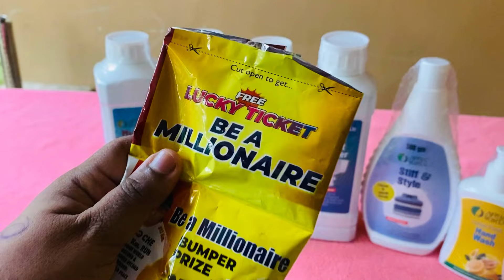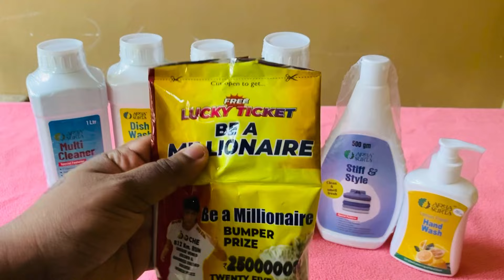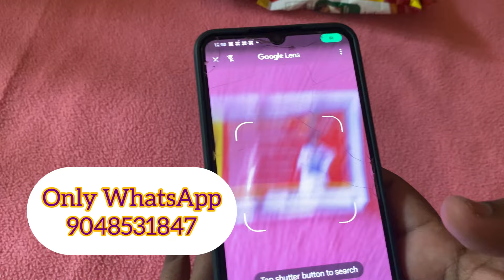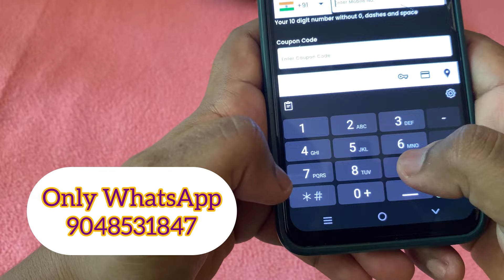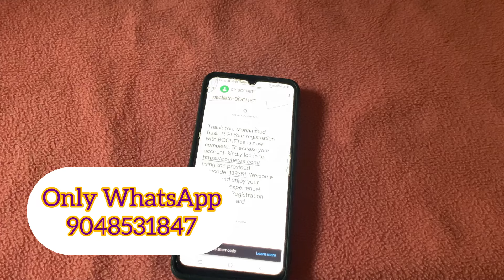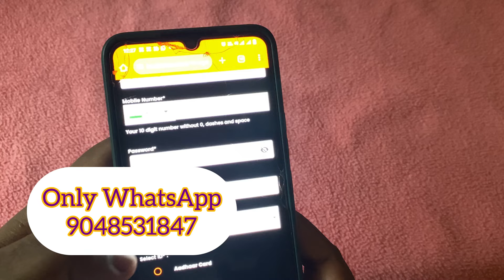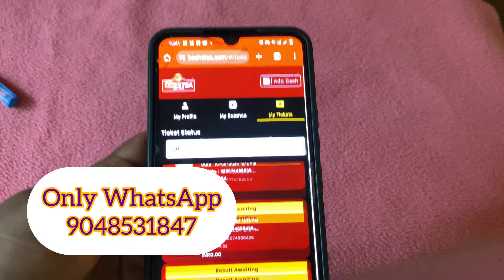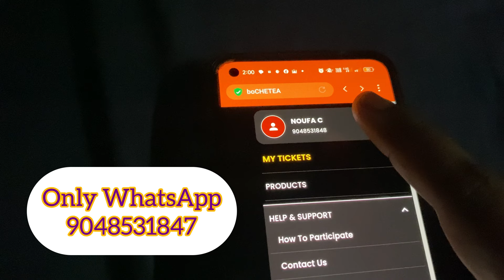10 ലക്ഷം 😳ബൊച്ചേ ടീ വാങ്ങിയവർക്കും വാങ്ങാൻ നിൽക്കുന്നവർക്കും/boche teaഇത് വരെ ഞങ്ങൾക്ക് എത്ര കിട്ടി?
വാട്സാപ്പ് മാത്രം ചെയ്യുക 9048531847